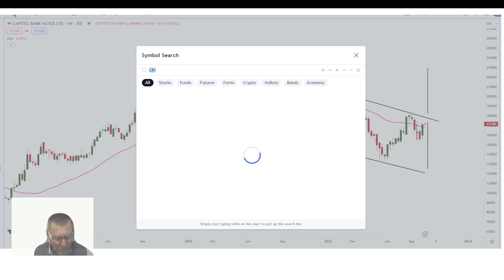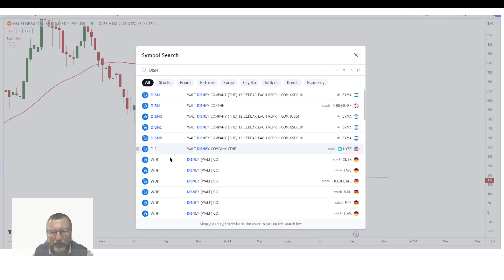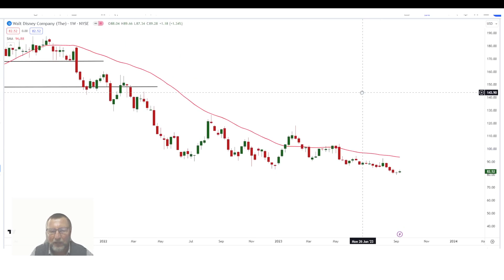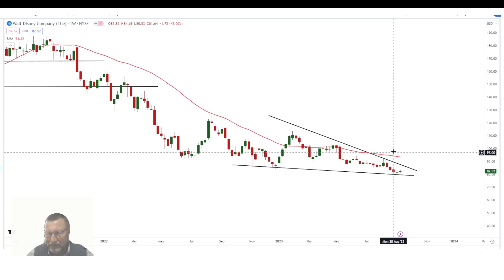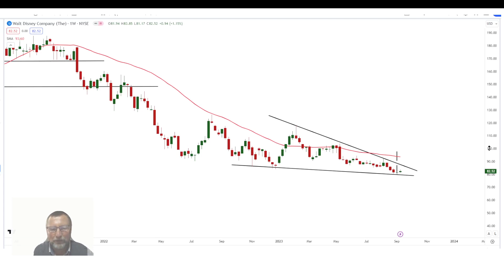Talking Technical 14 Sept 2023 Video 1 Capitec, Arcellor Mittal and Disney